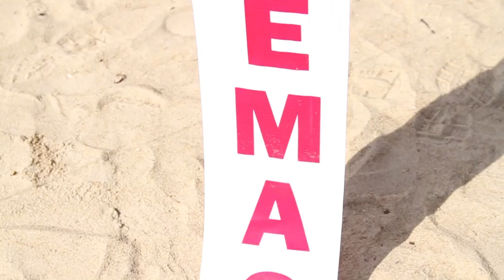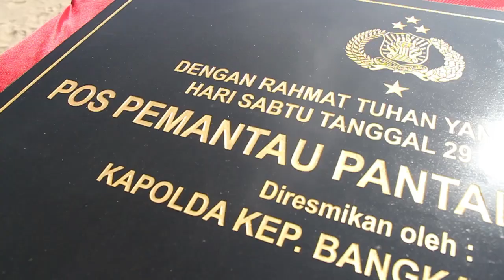POS PANTAU POLRES BANGKA DI PANTAI TIKUS EMAS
Kapolda Bangka Belitung  Brigjen (Pol) Anton Wahono meresmikan  menara pantau di Pantai Tikus Emas Sungailiat Kabupaten Bangka, Bangka Belitung Sabtu (29/4/2017).